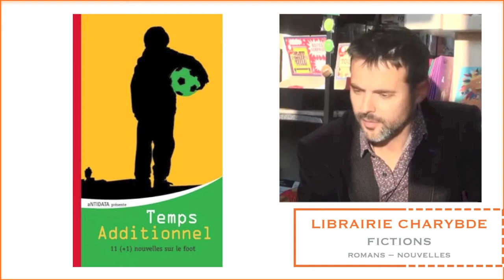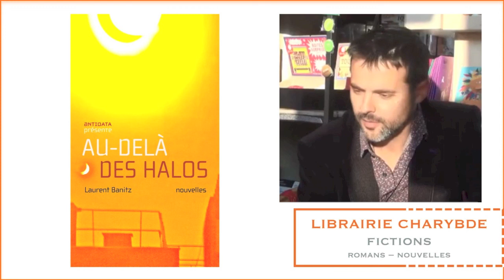Rencontre avec Laurent Banitz (Librairie Charybde, 10 novembre 2015)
Le mardi 10 novembre 2015, la librairie Charybde (129 rue de Charenton 75012 Paris ) avait le plaisir d'accueillir à nouveau les éditions Antidata, cette fois-ci non pas pour l'une de leurs grandes anthologies thématiques collectives, mais pour un nouveau recueil de nouvelles d'un auteur unique. Après Stéphane Monnot en 2012 et Stéphane Le Carre en 2014, voici Laurent Banitz et son "Au-delà des halos".